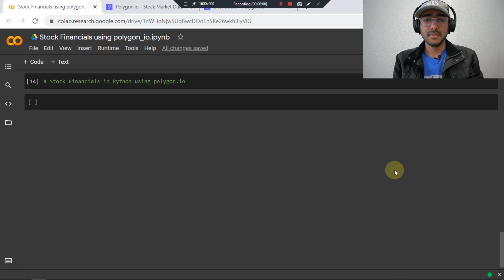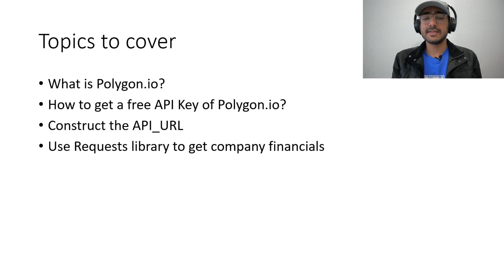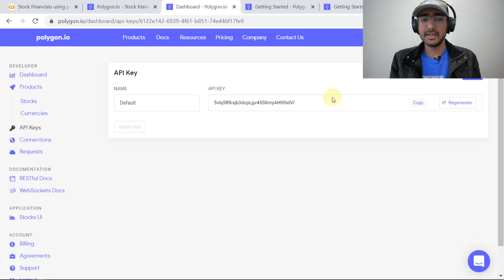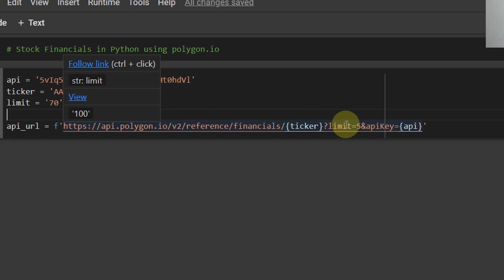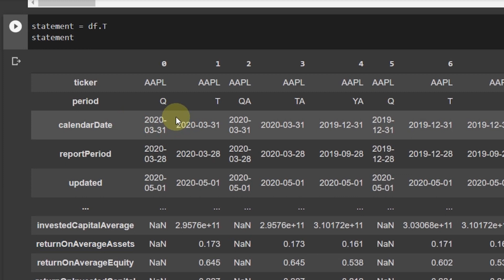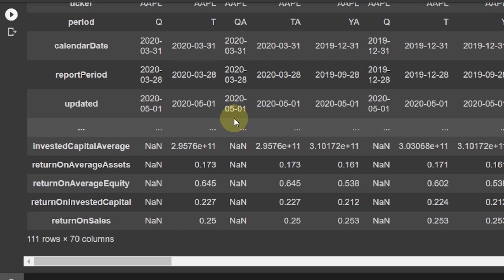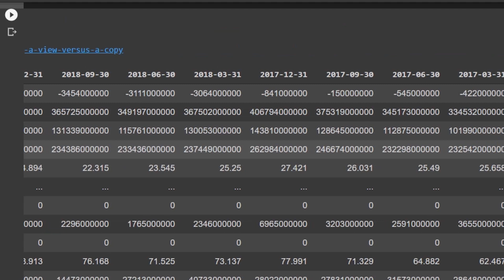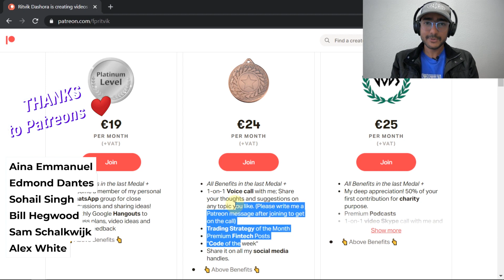Python Historical Stock Data *FREE DOWNLOAD* using Polygon.io [2023]🔴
In this tutorial video, we learned how to free download historical stock data in Python using Polygon.io in 2023.

Summary: We first talked about polygon.io API use, and how to get free polygon.io API key. Then using Stock Financials reference API and request python package, we got a dictionary of all Financials in Python. Lastly, we used Pandas to represent annual and quarter data in tabular format to get historical financial data for a stock ticker.

👀 Want to 𝐝𝐢𝐬𝐜𝐮𝐬𝐬 𝐲𝐨𝐮𝐫 𝐩𝐫𝐨𝐣𝐞𝐜𝐭𝐬 𝐰𝐢𝐭𝐡 𝐦𝐞 𝐚𝐧𝐝 𝐦𝐚𝐧𝐲 𝐦𝐨𝐫𝐞 𝐢𝐧𝐝𝐮𝐬𝐭𝐫𝐲 𝐞𝐱𝐩𝐞𝐫𝐭𝐬? Join the Exclusive Community (Use code FPOFF20 for 20% discount)

⌚ TimeStamps:
Introduction (0:00)
What is Polygon.io (1:20)
Free Polygon.io API Key (2:40)
How to get Historical Stock Data in Python using Polygon.io (4:00)
Using Pandas to represent annual and quarter data in tabular format (6:13)
The gift to my lovely subscribers (10:53)
Outro (11:36)

I used Google Colab for this code. It is an amazing platform for beginners.